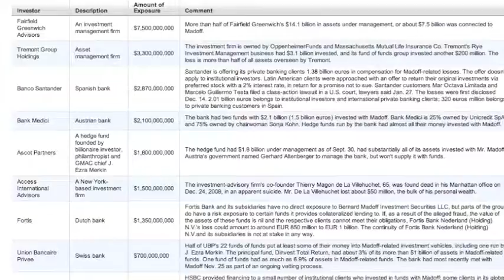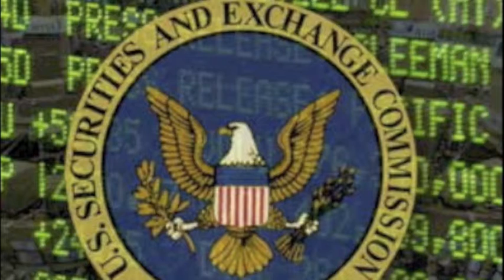Madoff, his Victims, and the SEC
For BusLaw Class at Elon University